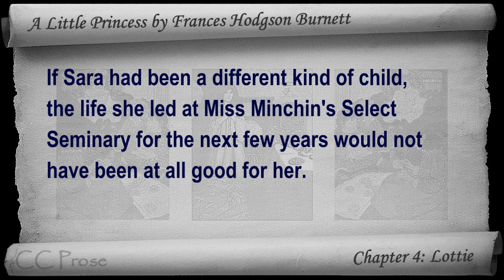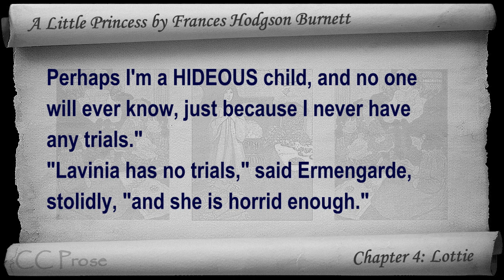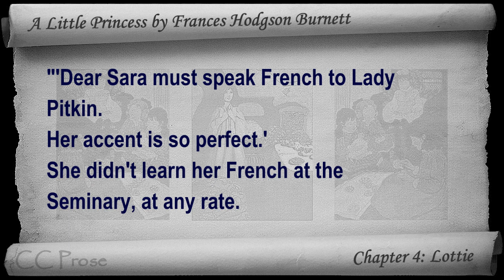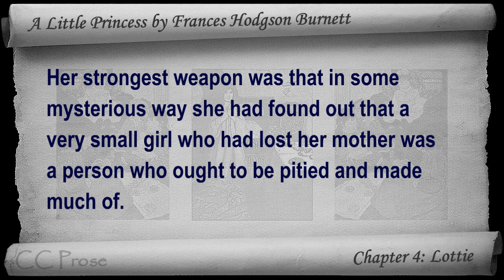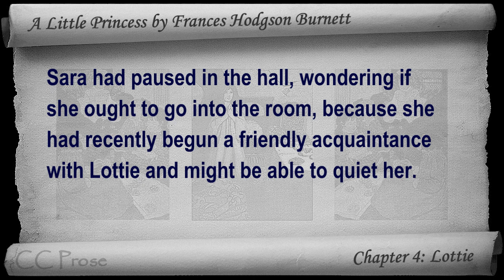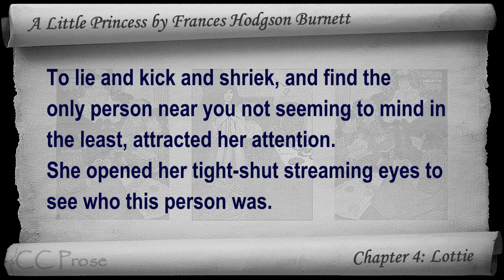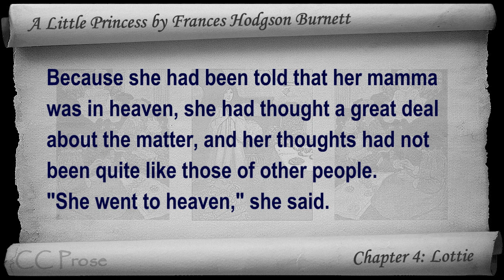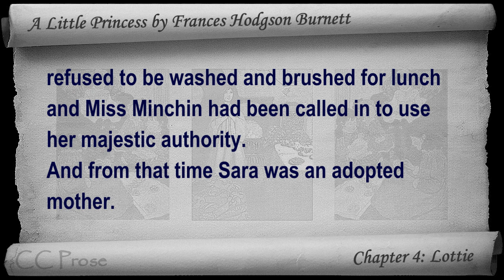Chapter 04 - A Little Princess by Frances Hodgson Burnett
Chapter 4: Lottie. Classic Literature VideoBook with synchronized text, interactive transcript, and closed captions in multiple languages. Audio courtesy of Librivox. Read by Karen Savage.